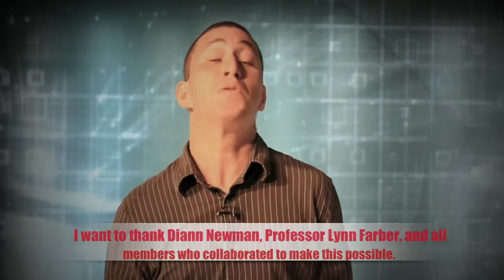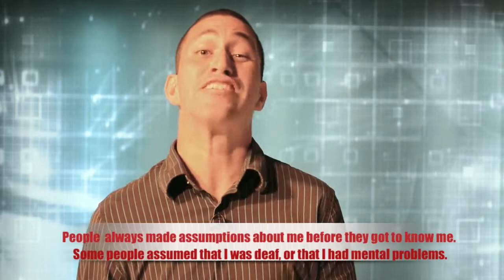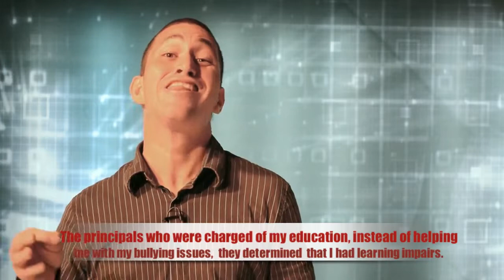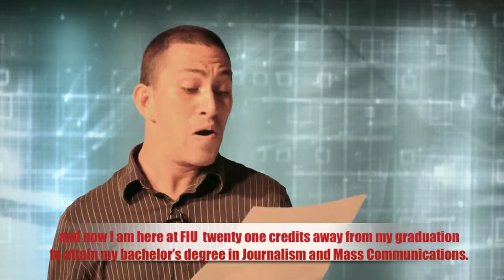Diversity Day 2013 at FIU Biscayne Bay Campus